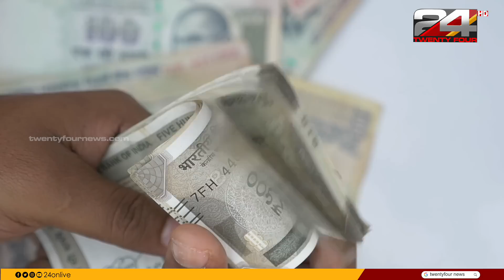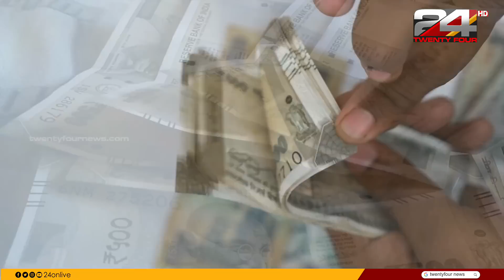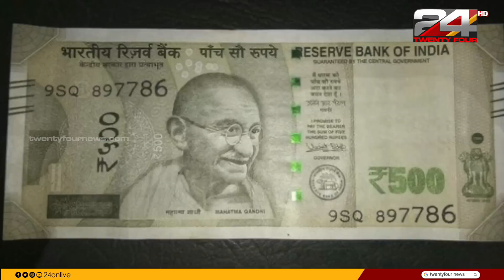500ന്റെ വ്യാജൻമാർ പെരുകുന്നു; കള്ളനോട്ടാണോ എന്ന് മനസിലാക്കാൻ നോട്ടിൽ തന്നെ ഉണ്ട് വഴികൾ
ദിവസങ്ങൾക്ക് മുൻപാണ് 2000 രൂപയുടെ കറൻസി നോട്ടുകൾ പ്രചാരത്തിൽ നിന്ന് പിൻവലിക്കുന്നതായി റിസർവ് ബാങ്ക് പ്രഖ്യാപിച്ചത്. എന്നാലിപ്പോൾ റിസർവ് ബാങ്ക് ഓഫ് ഇന്ത്യയുടെ വാർഷിക റിപ്പോർട്ട് പുറത്ത് വന്നതോടെ  മറ്റൊരു കാര്യം കൂടി വ്യക്തമായിരിക്കുകയാണ്. രാജ്യത്ത് പ്രചാരത്തിലുള്ള നോട്ടുകളിൽ 2000  രൂപയുടെ നോട്ടുകളേക്കാൾ വ്യാജ നോട്ടുകൾ  500 രൂപയുടേതാണെന്ന് റിപ്പോർട്ട് വ്യക്തമാക്കുന്നത്